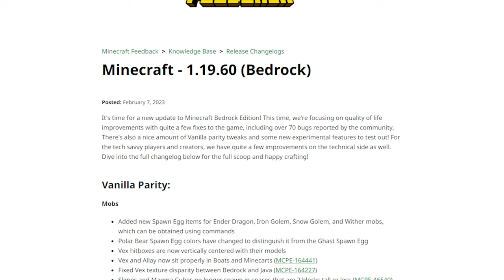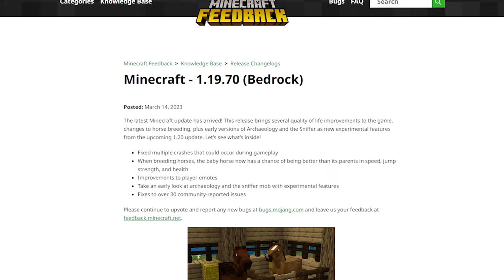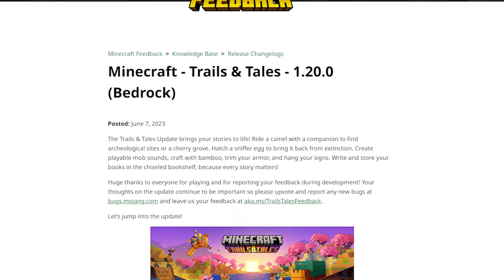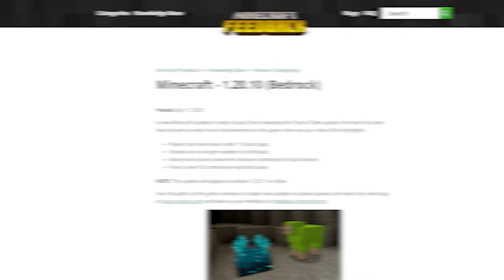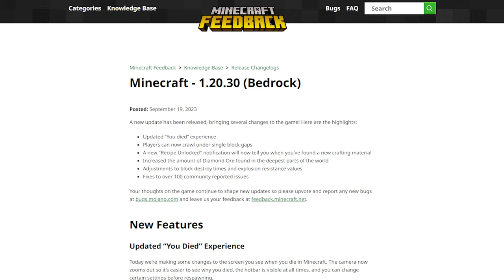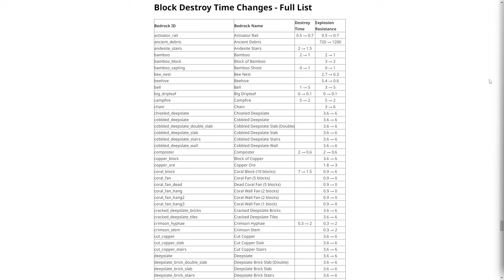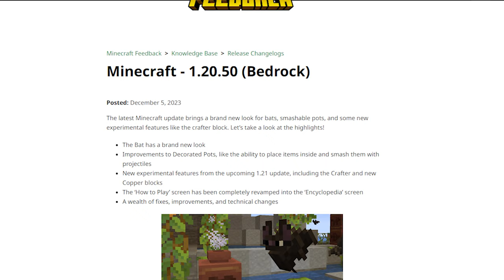Tudo Que Aconteceu no Minecraft Bedrock em 2023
🖖 Nesse vídeo fazemos a retrospectiva com todas as novidades e modificações adicionadas no Minecraft Bedrock em 2023. Ao todo foram 22 atualizações, sendo 8 com novidades e o restante pequenas correções de bugs. Relembre comigo tudo que aconteceu esse ano e imagine as grandes promessas para 2024.

Forte abraço!

👉 Computador
Windows 10
32GB de RAM DDR4
Mouse Cobra